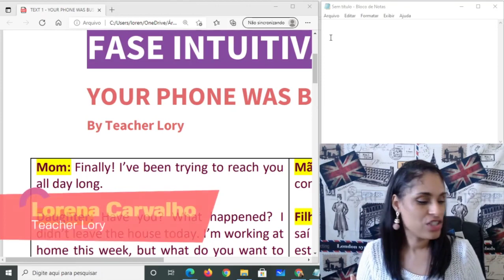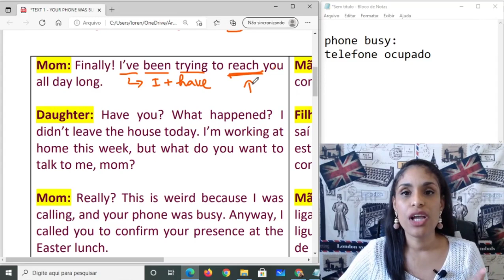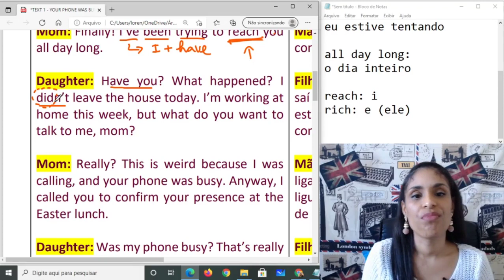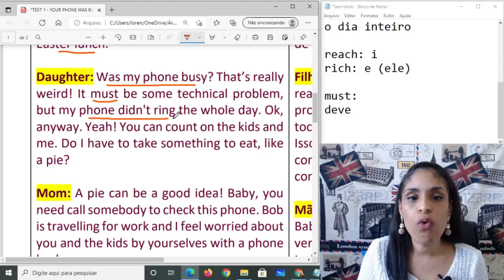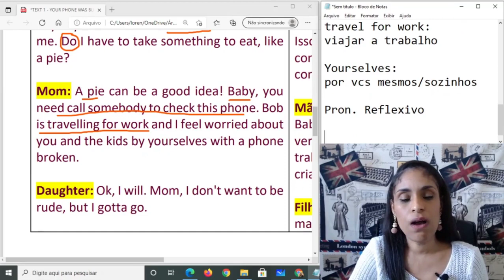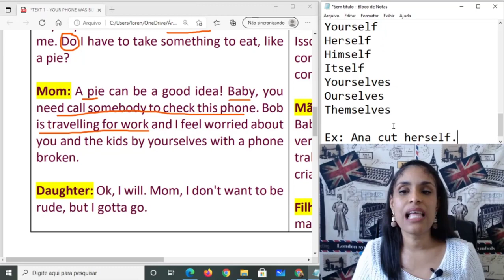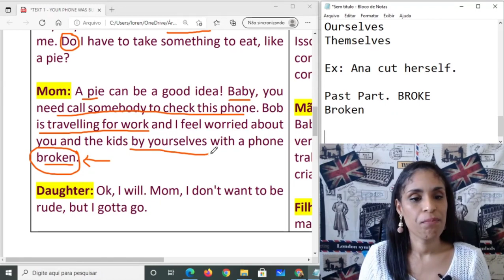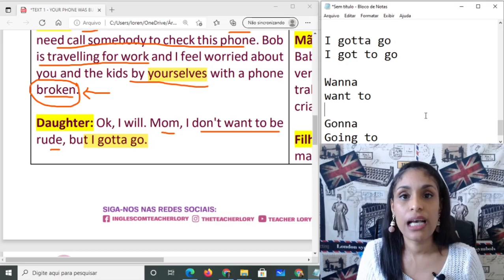Texto com Áudio em Inglês | Your fone was busy | Curso de Inglês Grátis Completo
Nesta aula do curso de inglês online grátis você aprenderá com a técnica do texto com áudio em inglês em situações que falam sobre o nosso cotidiano. 📝

Se cadastre gratuitamente no nosso curso de ingles gratis completo e acesse todo o material didático: